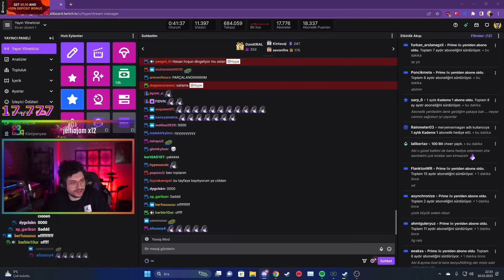HYPE | TÜRK ERKEĞİNİ 3 KELİMEYLE ANLATIR MISINIZ? VİDEOSUNU İZLİYOR!